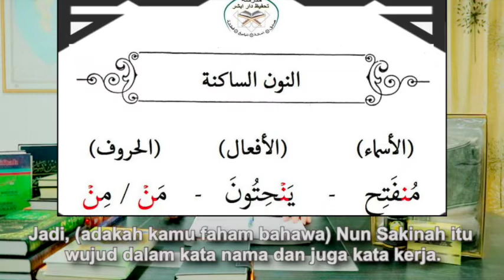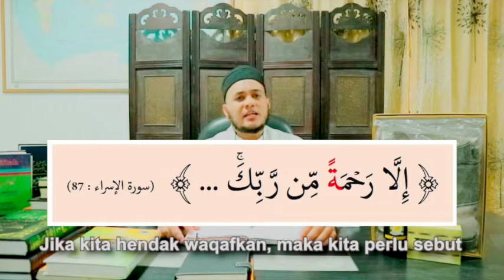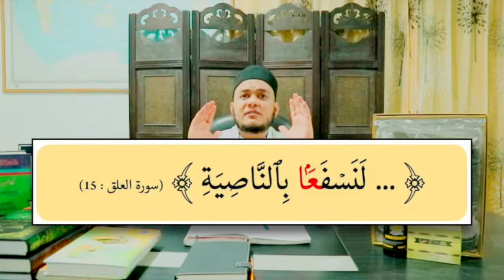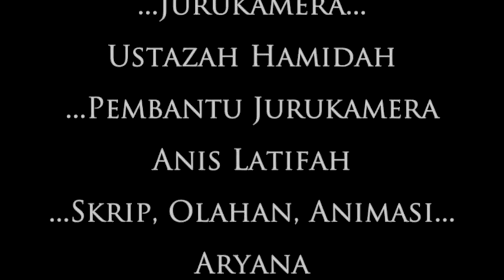Ramadhan 15 : Pengenalan Hukum Nun Sakinah Dan Tanwin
Madrasah Tahfiz Dar Absyir membawa anda untuk sama-sama mempelajari Kitab Ghayatul Murid (Tajweed) sepanjang bulan Ramadhan 1441H.
Video akan dimuatnaik SETIAP HARI sepanjang Ramadhan pada pukul 12 tengah hari.

Jom kongsi ilmu bersama dengan kami! __________________________________________________
Music On This Video:
Title: Anta Ya Rahman
Artist: Diwani Album: Satu Peringatan
The Best of Diwani

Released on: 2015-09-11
Author: Dzulkifli Abdul Razak
Composer: Suaraz
Music Publisher: D.R

Title: Alangkah Agungnya Ramadhan
Artist: Mawaddah
Composer: Mawaddah
Album: Ramadhan